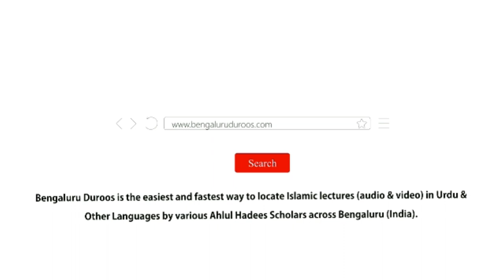Eesaal e Sawaab Ka Ghalat Tareeqa by Shaykh Mohammed Azharuddin Madani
Event: Namaaz Ke Ahkaam Wa Masaail Workshop (Part 7) held on 17th February 2019 @ Masjid e Sumaiyyah, Shampur Main Road, Bengaluru

Topic: Eesaal e Sawaab Ka Ghalat Islami Tareeqa